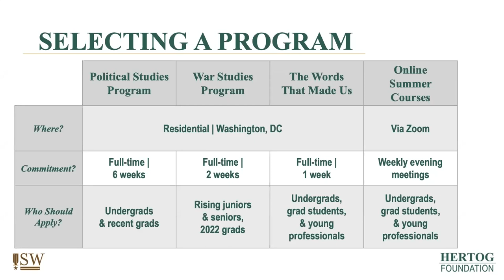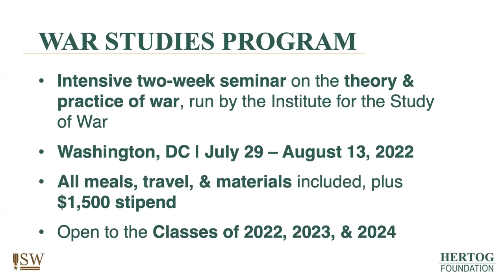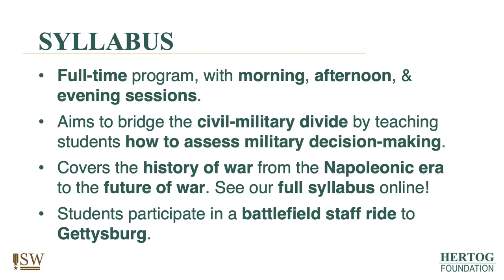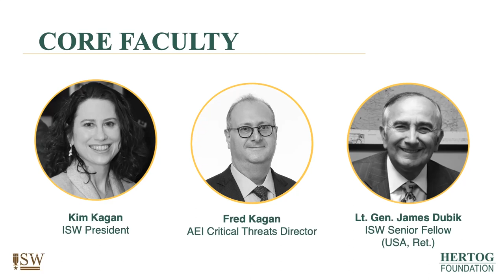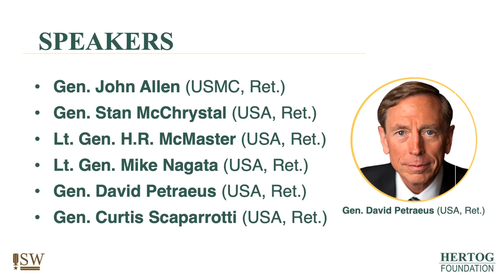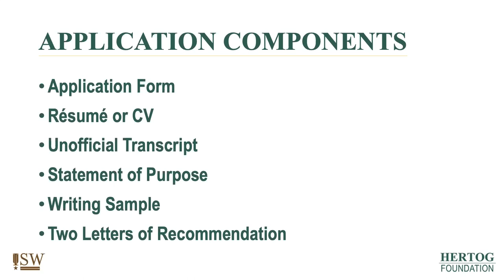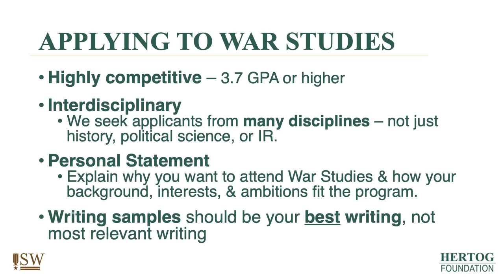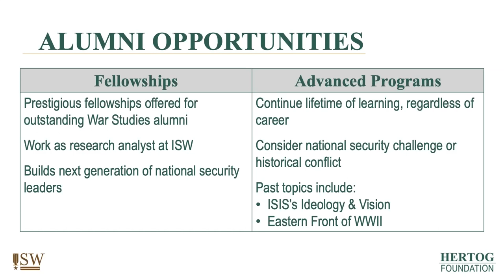History & Strategic Leadership with LTG. H.R. McMaster